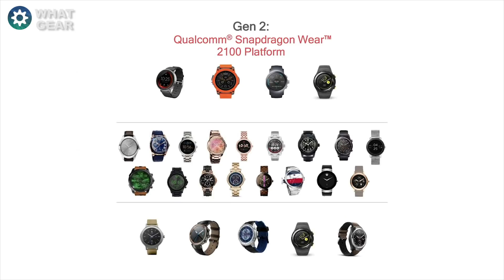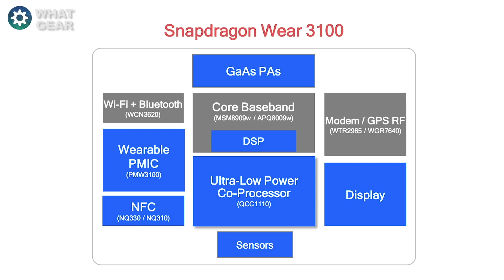Snapdragon Wear 3100 - The Next Gen Google Wear OS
So Qualcomm just announced the Snapdragon wear 3100 processor. I hear it's time for the next gen smartwatch. Check out this WhatGear video on how Qualcomm are going to change the game with the SnapdragonWear3100 & google wear OS.

The WHATGEAR Shop

Sony A7 Mirrorless camera
Sony HandyCam
Best View 4K monitor
Rode Video Mic Pro
Zoom H4N Mic
Neewer Ring Light
Neewer LED Lights
Andoer Pro Tripod